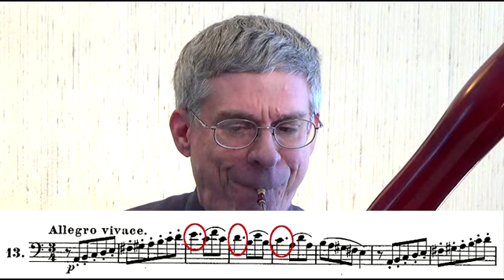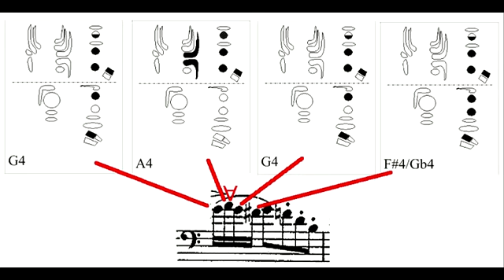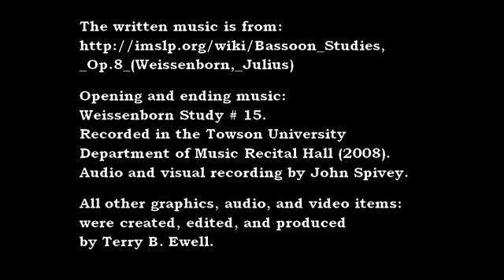Practicando el Estudio #13 de Weissenborn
Weissenborn Opus 8/2, Estudio Avanzado #13. Comentarios acerca de tocar sobre el aire, llaves de octava y digitaciones alternativas. Por Terry B. Ewell, Profesor Digital de Fagot. Traducido por Germán Martínez López. BDP#121.